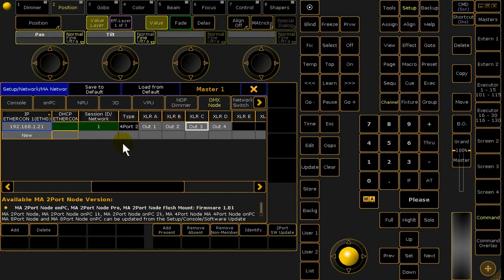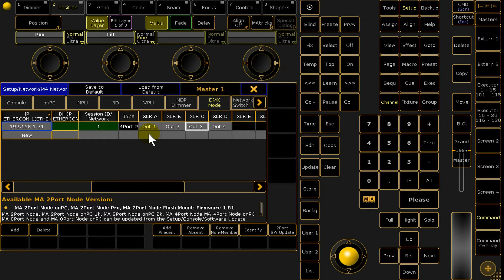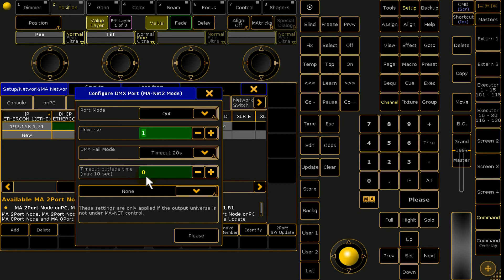grandMA2 - Version 3.3 - DMX Fail Mode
Et kort kik på den nye DMX Fail Mode i grandMA2 version 3.3.